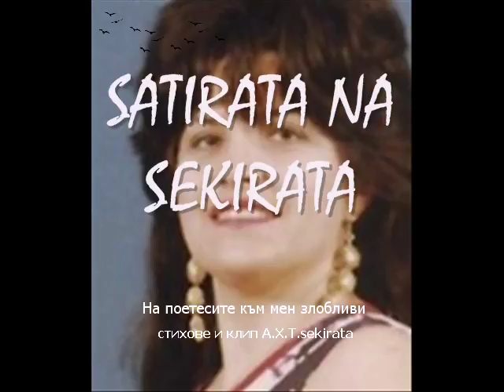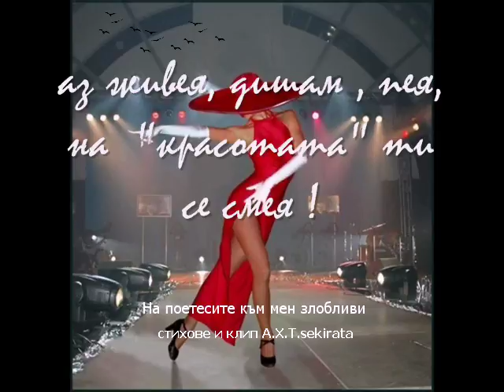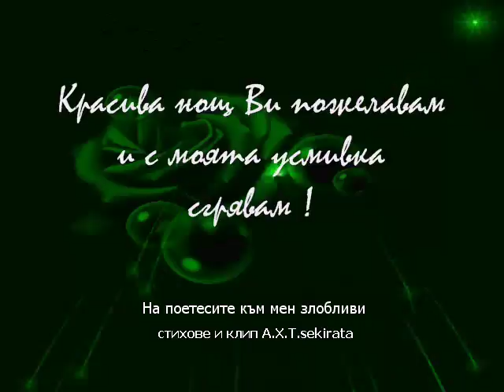sekirata Za suvremennite poetesi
sekirata A.H.T. spodeleno  v stih  Na poetesite kum men zloblivi